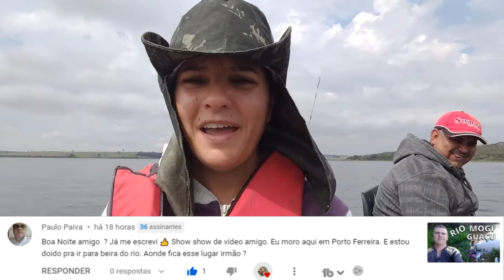Encontramos um RANCHO e aproveitamos para FAZER aquele FRITO! PESCARIA de Corvinas no TIETÊ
🔴Fogão Portátil
     Fala amigos Pescadores Aventureiros e Rancheiros. Bora para um vídeo de pescaria e frito na beira do rio entre amigos. No vídeo de pesca de hoje fomos para Borborema no rio Tietê fazer uma bela pescaria de corvinas e encontramos um rancho de acampamento de pescadores , aproveitamos o acampamento para fazer aquele peixe frito que vocês tanto gostam e nós também né. Uma pescaria embarcada com nosso amigo guia de pesca Ricardo que nos levou até o ponto de corvinas , amigos foi muita emoção uma corvina atrás da outra. Essa espécie de peixe não possui período de defeso e pode ser pescada sem nenhum problema o ano inteiro é só respeitar a cota de 10 kilos por pessoa no barco e se divertir muito.
Esperamos que gostem do vídeo aaaa e mandamos abraços para vocês amigos inscritos.

  Agradecemos de coração a todos vocês por todo carinho que recebemos nos comentários . Um super abraço no seu coração Eu & Ela 🐟🐟.